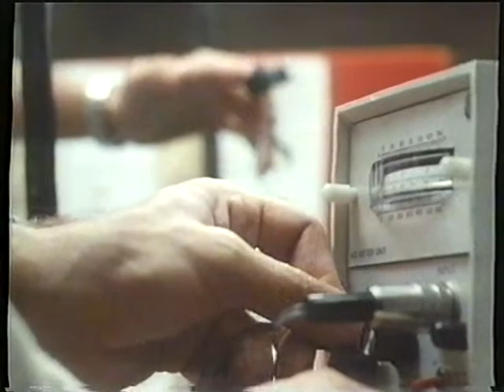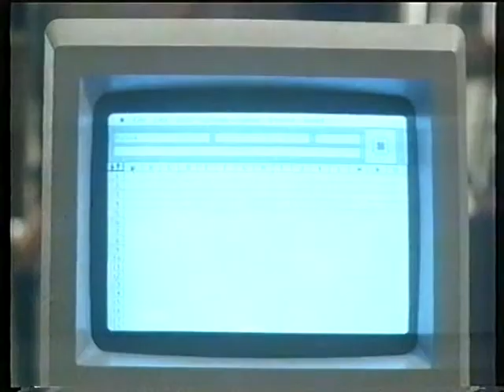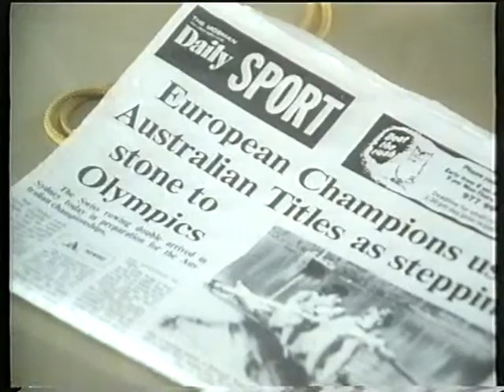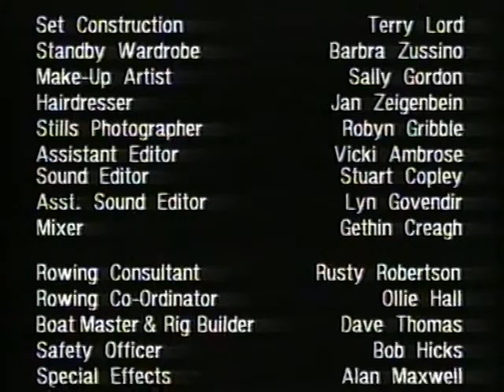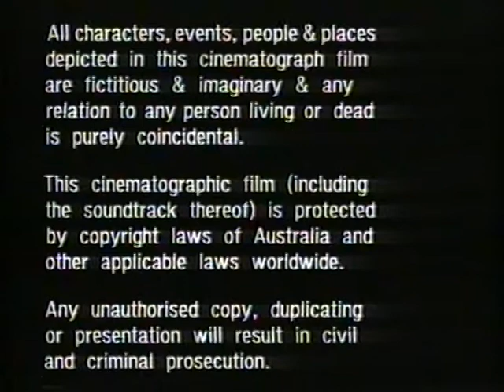Double Sculls - Australian TV Movie (1985)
Double Sculls is a 1985 Australian TV movie about a man who tries to rehabilitate an alcoholic friend.

Directed by Ian Gilmour
Produced by Richard Brennan
Starring Chris Haywood, John Hargreaves, Judi Farr, Angela Punch-McGregor, Mercia Deane-Johns, Vincent Ball
Bill Kerr, Vanessa Downing,

Cinematography Vince Monton
Production
company
PBL Productions
Australian Film Commission
Release date
1985
Running time
94 mins
Country Australia
Language English